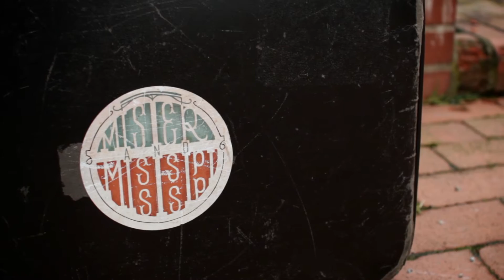Mister And Mississippi - Nemo Nobody (Live And Acoustic) 1/2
Mister And Mississippi perform their song "Nemo Nobody" live and unplugged.
A lamosiqa one shot.